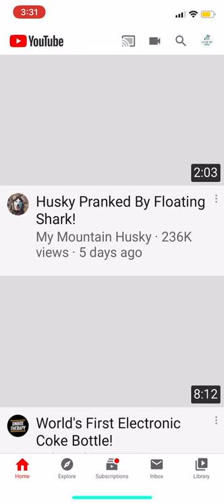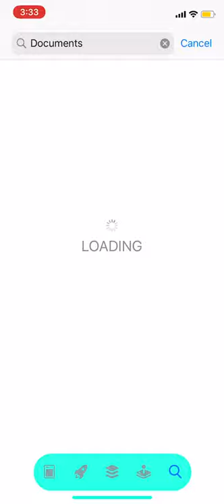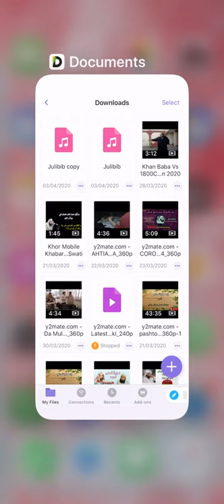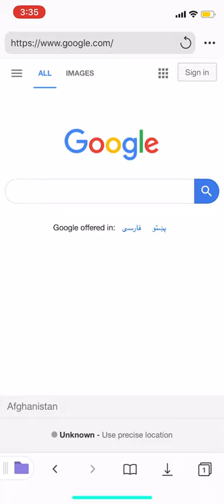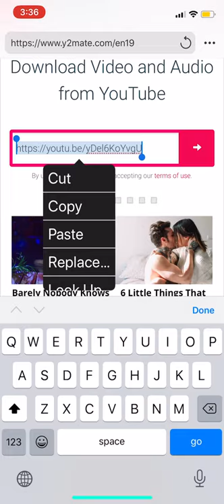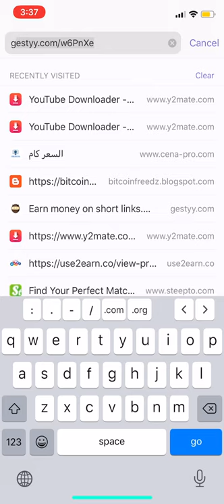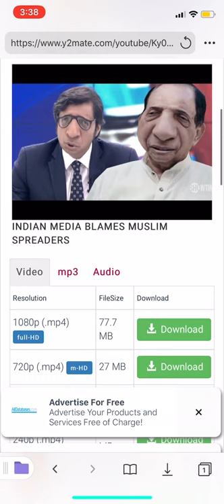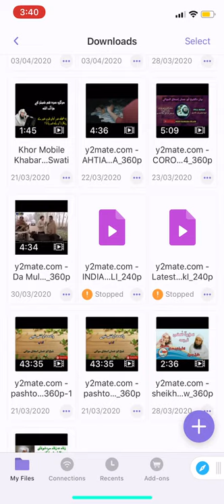د یوټوب نه د ویډیو ډونلوډ کولو اسانه طریقه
AOA,
This is technical channel for pashto language speakers we will publish technology related videos legally in pashto language all content are our own content Please like this video and subscribe to the channel and hit the bill icon for upcoming videos.
This video is about how to download from youtube in iphone

[[ COPYRIGHTS STRONGLY PROHIBITED ]]

‎د لر او بر ټیک چینل نه تاسو ټولو ته اسلام و علیکم ورورنو
‎ننی ویډیو د دیوتوب نه دونلود باره کی ده اخر پوذی یی وگوری مننه.

‎دا چینل مو جور کړ‎ی دی د پختنو ورورنو دپاره دلته به تاسو ته د ټکنالوجی ویډیو گانی جوړ‎یگی په پختو ژبه کی مفیدی او خکلی  ویډیو گانی به وی زمونگ سپورټ وکی دا ویډیو لایک او لاندی سبسکرایب باندی گوته ووهی او ورسره د ټالی بټن ہوم اوهی چی نوری راروانی ویډیوز تاسو اول وگوری.